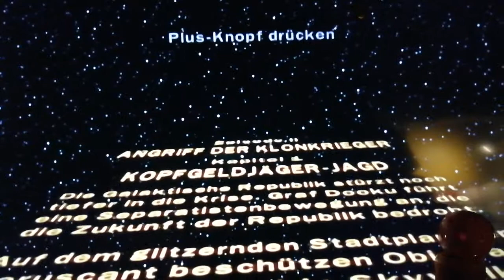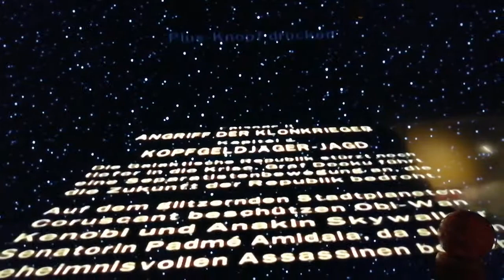Lego star wars way to skywalker saga part 47: ZAM WESSEL!!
Playing chapter 2: bounty hunter pursuit for episode 2: aotc on Lego star wars the complete saga on wii in story mode.